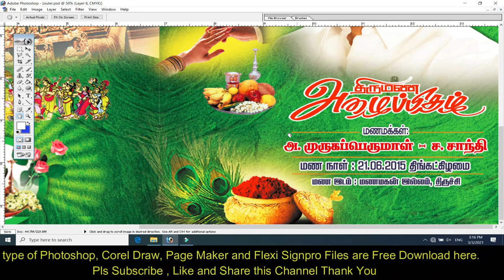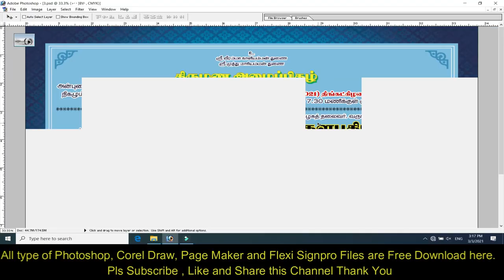wedding invitation psd free download